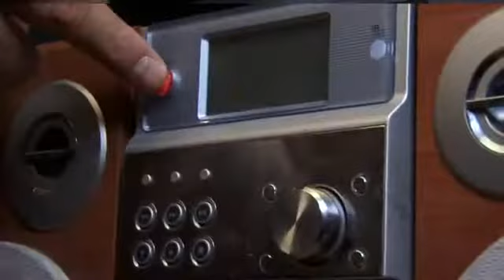Huella de Carbono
cómo reducir el impacto de tu huella de carbono